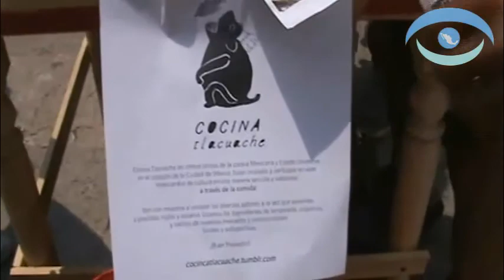pintura prehispanica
ALERTA! YECAPIXTLA! Entregan semillas de MONSANTO, la empresa que envenena y mata todo lo que toca con sus semillas envenenadas, avisenle a sus familiares, este producto es MUY PELIGROSO.